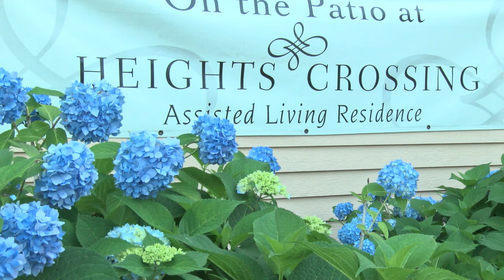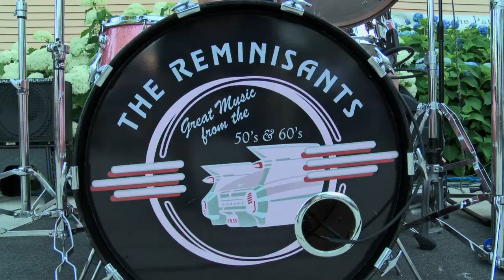Summer Concert Series - The Reminisants 7-5-18